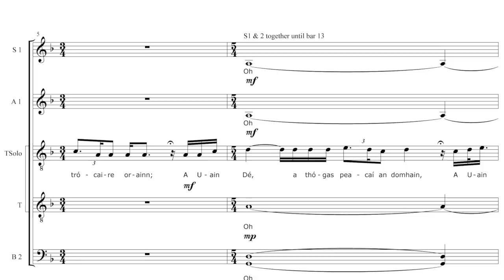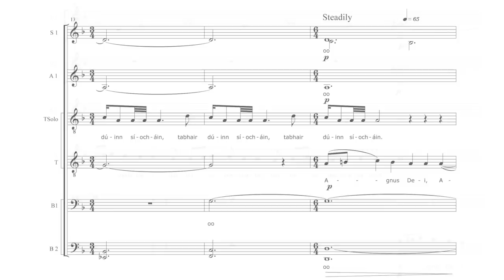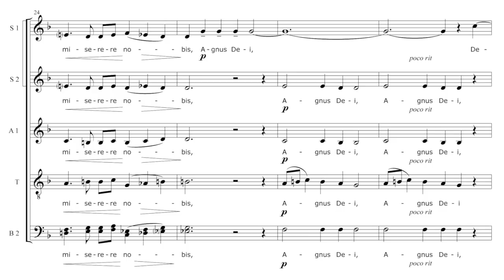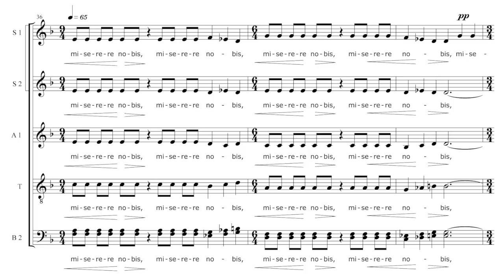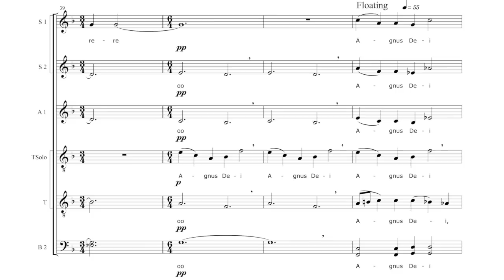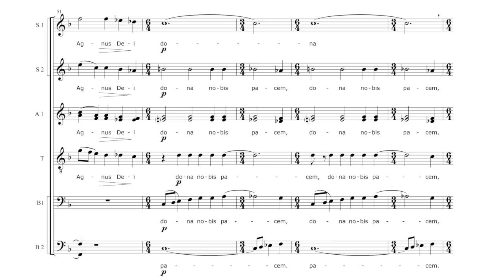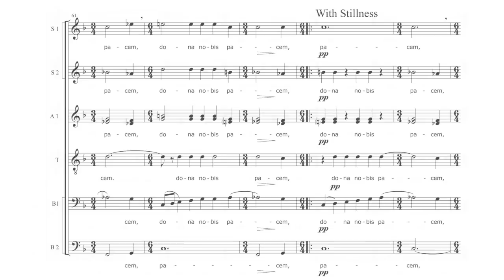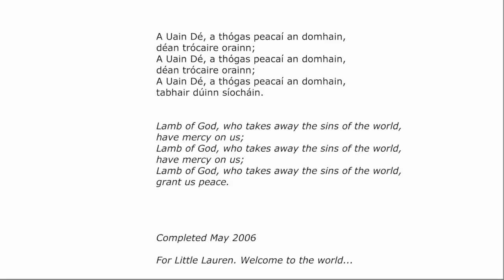ANÚNA : Agnus Dei (Michael McGlynn)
Anúna sing Michael McGlynn's Agnus Dei commissioned by Chanticleer for their Mass "And on Earth, Peace -  a Chanticleer Mass".